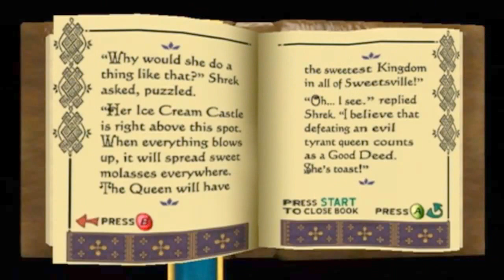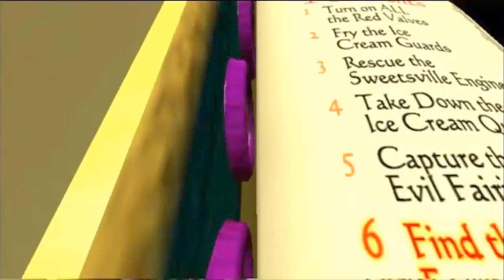Shrek Walkthrough Part 7 (XBOX) 100% Level 5: Molasses Sewers (Part 2 of 2)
Shrek Walkthrough Part  for Xbox 100% (Shrek 1 for original Xbox)